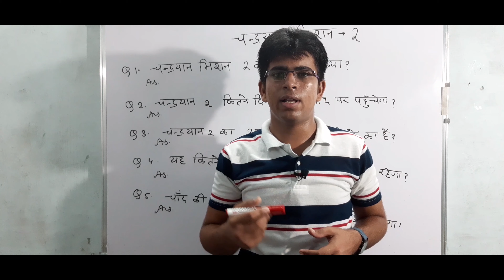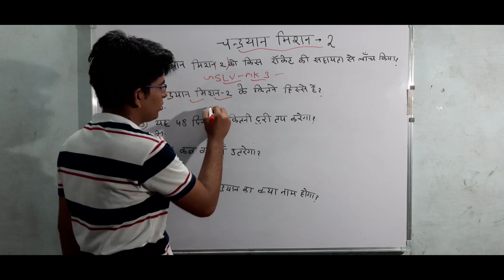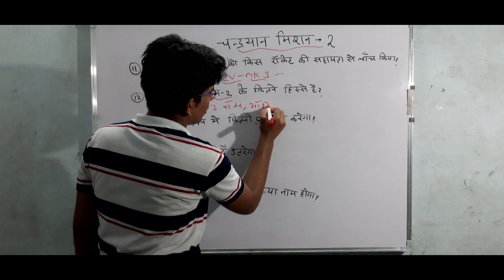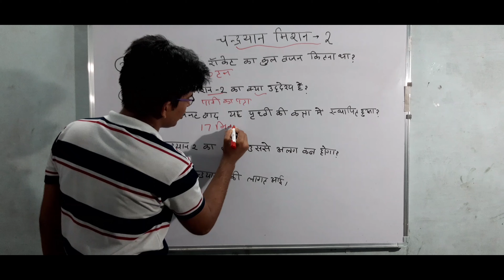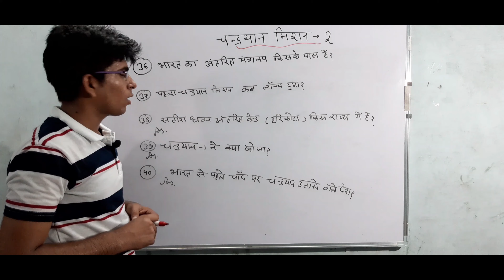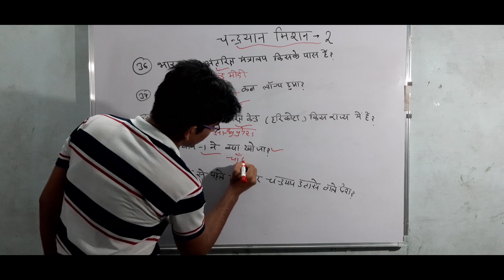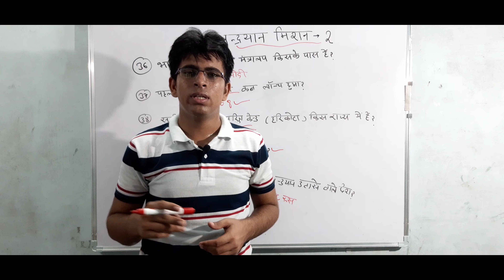चंद्रयान मिशन -2 के 40 important questions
Chemistry practical Examination 2019